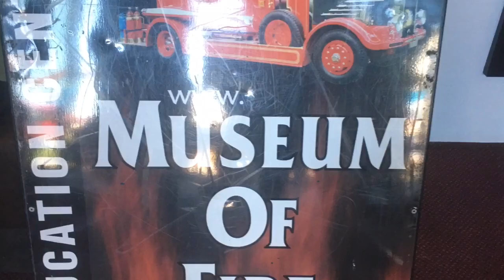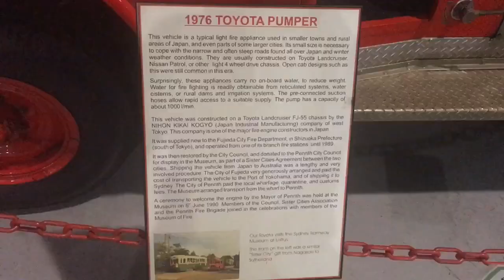Museum Of Fire.Promo Video.Rescue NSW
The Museum of Fire is located in the Western Sydney suburb of Penrith.  It is the official museum of Fire and Rescue NSW, and features information on fire safety and what to do in an emergency as well as historical firefighting equipment and vehicles.